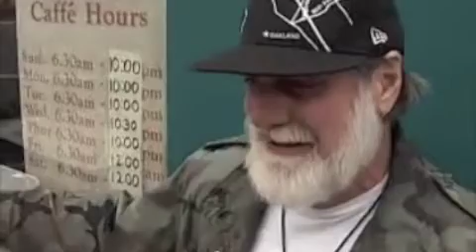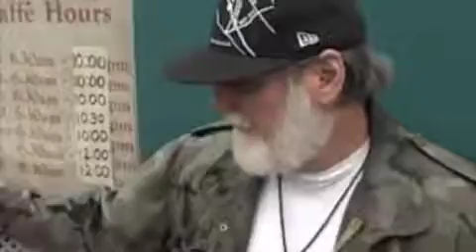freebird midi mixx 2010 feat. old bus guy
midi mix of freebird free bus guy feat. old bus guy who beat up another bus guy